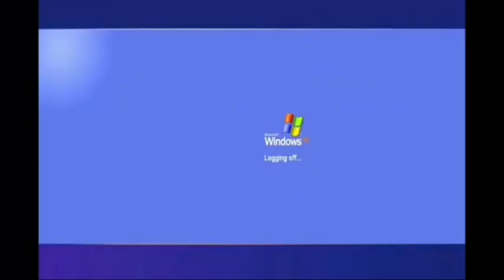PAIN.exe | Hide And Seek 2 Funny Moments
Game Info
Horror Game: Cooperation to open the door to confinement and escape

4vs1 Survivor mode: Let 4 survivors unite against the hunters and find the gems to open the hospital door to escape.
1vs4 Hunter mode, use the unique ability of hunters to chase your prey, tease and capture them
In the game, you can experience the fun of real-time competitive confrontation with the enemy, but also feel the rendering of the graphics and sound effects on the horror atmosphere, so that players experience a new heartbeat experience. Variety of strategic gameplay, a rich selection of characters and props, making the game more playable and memorable!

● Game Name - Hide And Seek 2